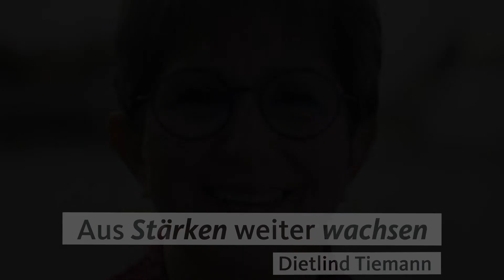Ich bitte um Ihre Stimme. Ihre Dietlind Tiemann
Jeder von uns entscheidet mit seiner Stimme, in welchem Deutschland wir künftig leben werden.

Ich bin mir täglich bewusst, die Grundlage für mein Handeln ist Ihr Vertrauen in mich. Sie wissen, dass Sie sich auf mich verlassen können.

Heute stehen wir wieder vor besonders großen Herausforderungen.
Gemeinsam werden wir diese erfolgreich bewältigen, wenn Kreativität und Leistung, Sachkenntnis und Erfahrung sowie soziale Verantwortung ihren Platz in unserer Gesellschaft haben und belohnt werden.
Die kommenden Jahre fordern beides:

Mut zu Neuem und Zuversicht, die sich aus Erfahrung speist.
Bitte wählen Sie am 26. September 2021.
Die Erststimme für mich als Dietlind Tiemann
Die zweite Stimme für die CDU, für unser Land.

Schenken Sie mir bitte erneut Ihr Vertrauen.